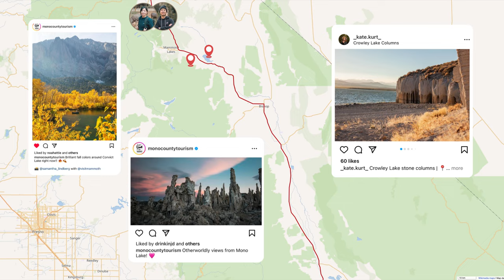Hidden Gems of California: Alabama Hills & Camping at Silver Lake June Lake | Fall Travel Vlog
Since getting a taste of how beautiful the Eastern Sierras was last year, I was determined to explore the other parts. This was going to be my "perfect" itinerary: Drive north from Los Angeles County to Hwy 395 for 3 hours to reach our first stop (Alabama Hills Scenic Area), then we’d continue north and make additional scenic stops before reaching our campsite at June Lake for the night. The next day we would continue our trip to Yosemite National Park. But it never goes according to plan 😅

I didn't expect much from Alabama Hills before we got there- I mostly wanted to see fall colors on this trip, and how different could this place be from the rock formations at Joshua Tree NP? But after getting there, its magical blend of rugged beauty and out-worldly charm proved me wrong. So wrong. The landscape was OUT of this world and overwhelmingly exceeded my expectations. There was a different scene through every turn. I can't wait for the next opportunity to head back there and check out other spots on my wish list too 🤩

00:00 Alabama Hills
00:43 Hwy 395 Itinerary
01:44 Camping at Silver Lake June Lake
4:24 Silver Lake
4:55 Avata avata
5:22 June Lake

^I remembered wrong. I think it's actually $38/night

※ FAVORITE TRAVEL BAGS ※
Peak Design Everyday Backpack V2 20L
The Brevite Runner
Peak Design Everyday Sling 3L Black

Canon R6
Canon RF 24-70mm F2.8 L IS USM Lens
Canon RF70-200mm F4 L is USM
Rode PodMic
Podtrak p4